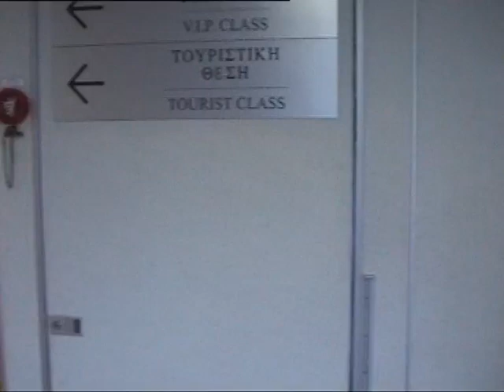ΑΠΟ ΠΕΙΡΑΙΑ ΜΥΚΟΝΟ HIGHSPEED 2004